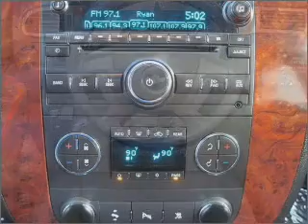2010 Chevrolet Tahoe - Upland CA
Year: 2010
Make: Chevrolet
Model: Tahoe
Trim: LT
Engine: 5.3 liter 8 cylinder 16 valve
Transmission: 6-Speed Automatic
Color: Blue Granite Metallic
Mileage: 39239
Address:
1090 West Foothill Blvd